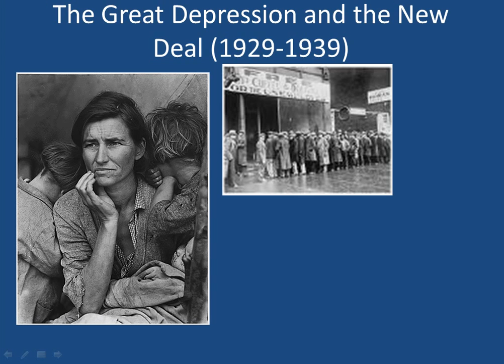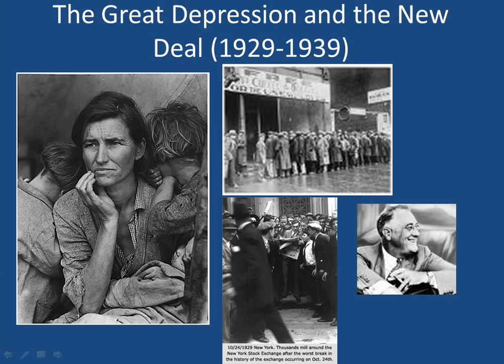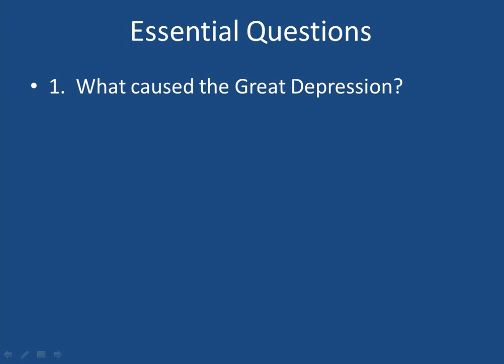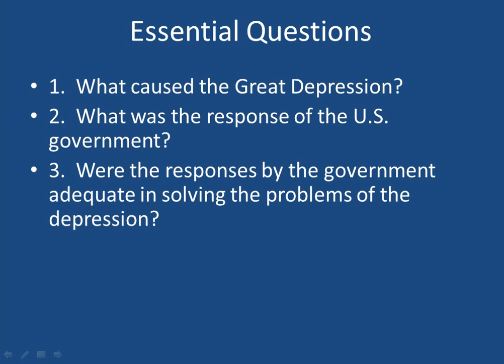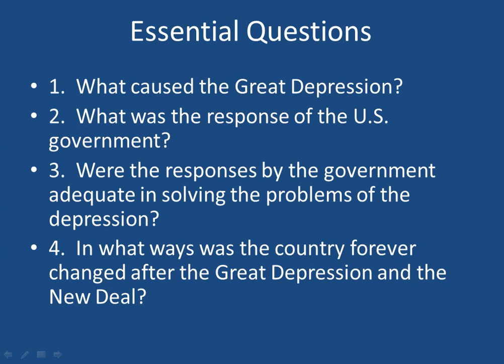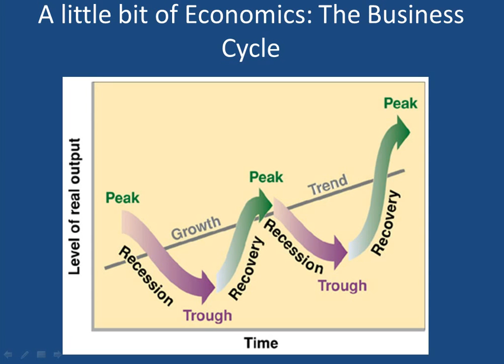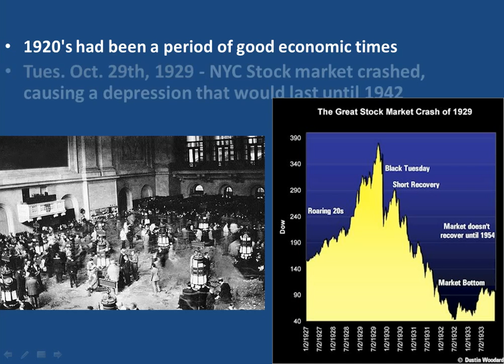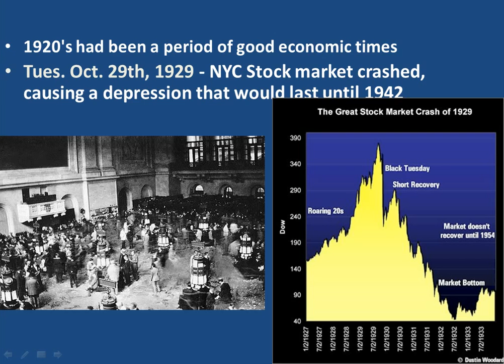Chapter 23 Lecture 1